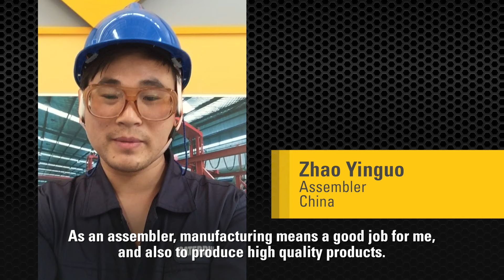What Manufacturing Means to Me | Episode 15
Take a couple of minutes to watch what manufacturing means to Caterpillar employees.